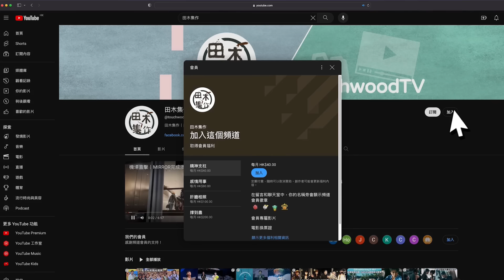鄧麗欣Stephy會展開騷 吳雨霏・楊愛瑾破冰撐場丨避免眼淚失守 唔敢望台下Cookies好姊妹丨多謝Edan & Anson Lo & Jeremy入場支持丨田木集作